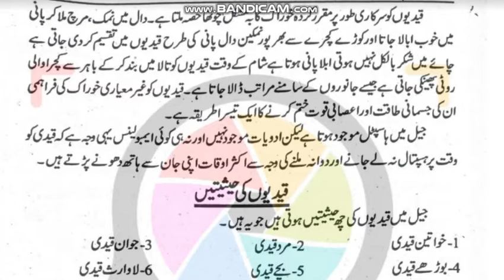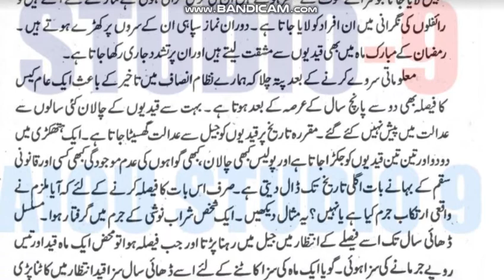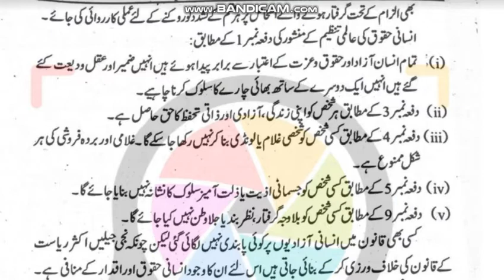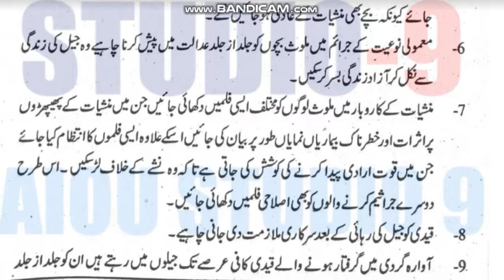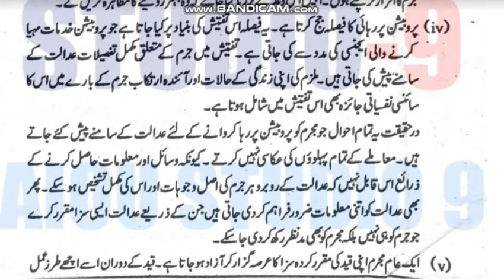AIOU Code 388 Solved Assignment No.2 Spring 2021 || Subject: Penology || Level: FA/ICom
Penology
Code 388 Solved Assignment No.1 Spring  2021
Code 388 Solved Assignment No.3 Spring  2021
Code 388 Solved Assignment No.4 Spring  2021